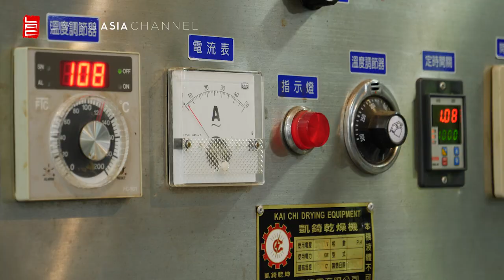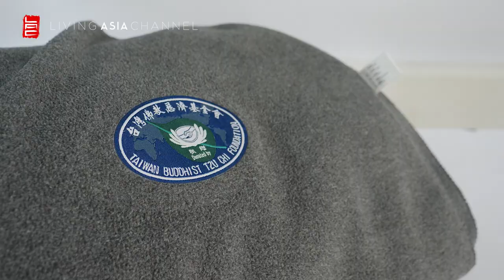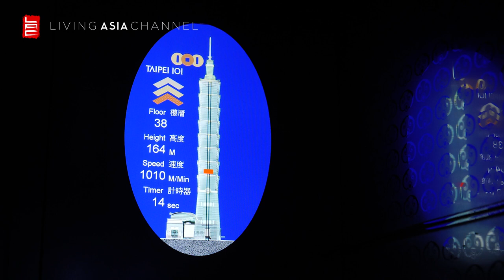TRAVEL GUIDE: THE SIGHTS AND FLAVORS OF TAIWAN 2019 | Living Asia Channel (HD)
An island state with interesting terrain and history, Taiwan draws about 10 million tourists each year. Its cuisine is said to be one of the best in Asia. It's also among the few places in Asia with four different seasons - winter, summer, spring, and autumn - which gives tourists plenty of choices in terms of landscapes and attractions to admire any time of the year.

See what is in store for you in Taiwan as we bring you our latest travel guide, "The Sights and Flavors of Taiwan"!